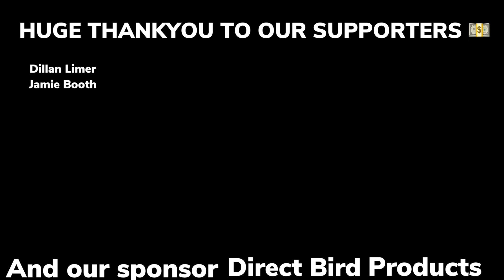Goldfinch Mules & the FINAL Round | Breeding British Birds S1:E15